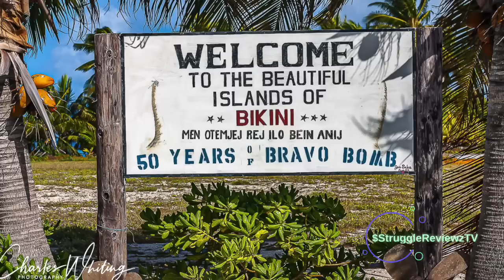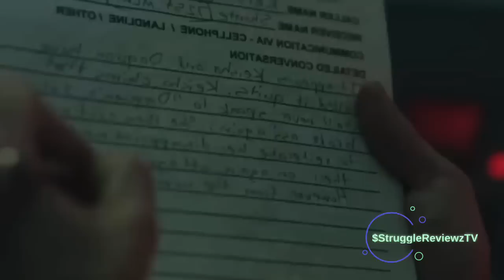Why Clone Tyrone Just To Turn Him Into A White Man?!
They Cloned Tyrone is a 2023 American science fiction comedy-mystery film directed by Juel Taylor in his feature film directorial debut, from a screenplay by Taylor and Tony Rettenmaier. The film stars John Boyega, Teyonah Parris and Jamie Foxx (who also serves as producer) as an unlikely trio uncovering a government cloning conspiracy. David Alan Grier and Kiefer Sutherland also appear in supporting roles.